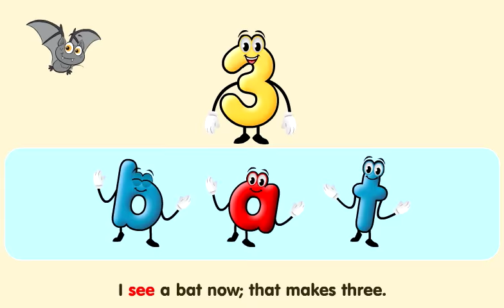Let's Count The Animals Song